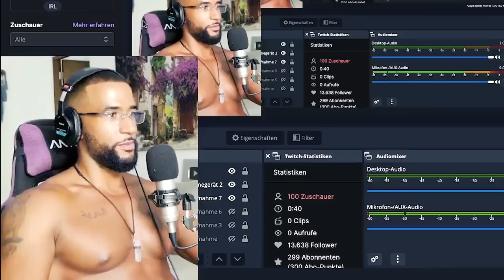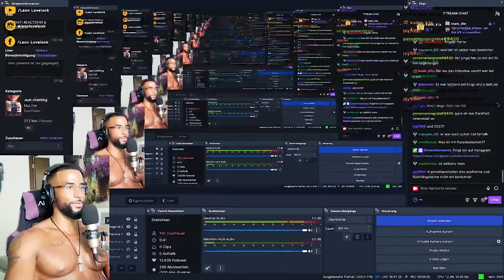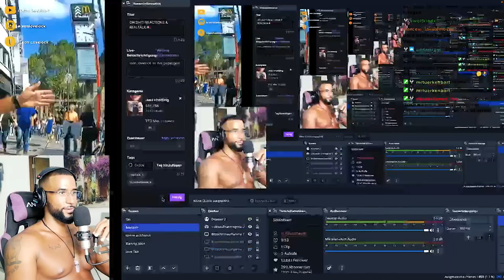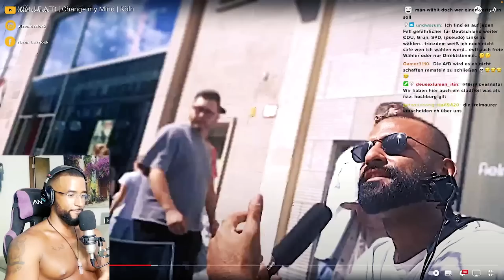MEINE REAKTION auf ICH WÄHLE AFD | Change my Mind 😱 [STRAßENUMFRAGE] - Leon Lovelock